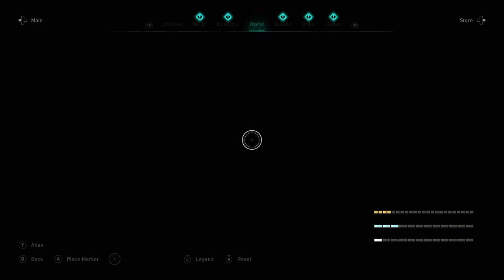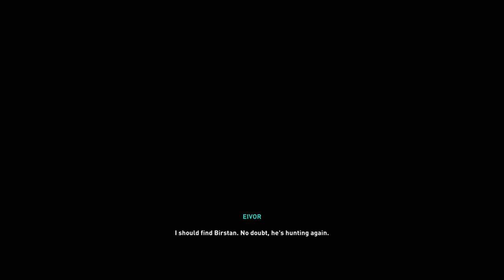ASSASSIN'S CREED VALHALLA Gameplay Walkthrough Part 34 (FULL GAME 4K 60FPS ULTRA) No Commentary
Assassin's Creed Valhalla Gameplay Walkthrough Part 1 Until the ending, includes the full game of AC Valhalla PS5 Xbox Series X PC Xbox One X PS4 PRO No Commentary 2160p 60fps HD let's play playthrough review guide